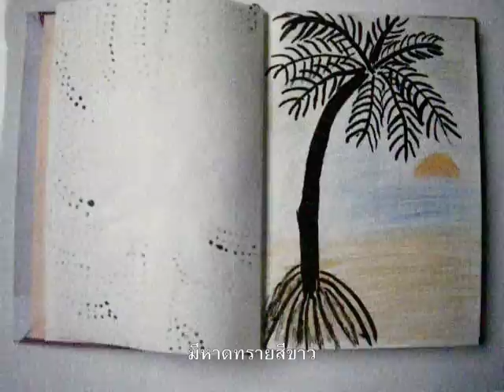old song at home town